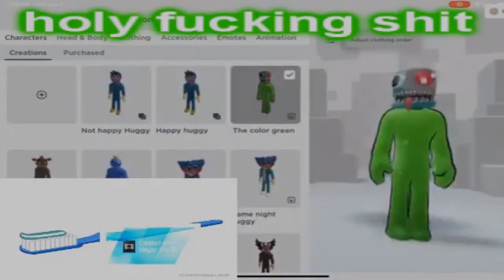Request YTPMV if a toothbrush had roblox Scan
Requested by Kellan buhl 2023